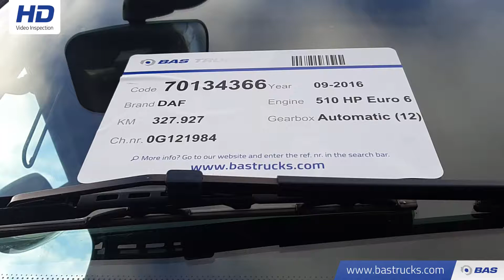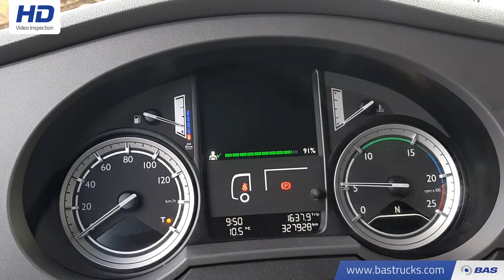70134366 DAF XF 510